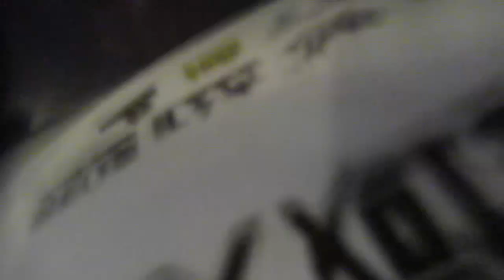The ANGRYEST Cubing ever to happen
This was the result of watching KadTheCuber's live stream, listening to The Lumineers, & cubing with cold hands all at once, after my exams.

I promise I don't actually react like this all the time when cubing, I just came up with the idea the night before filming.